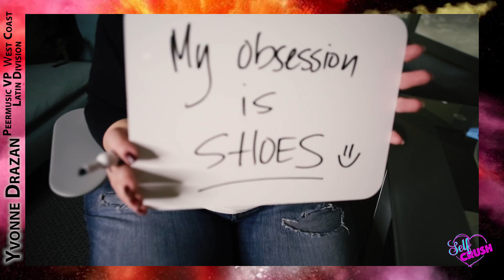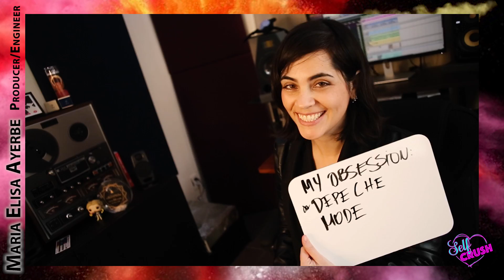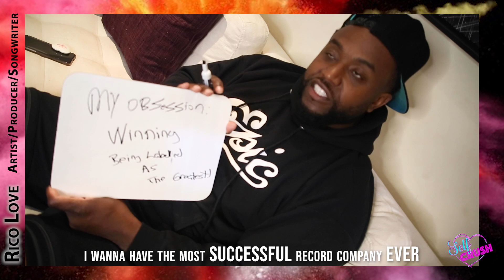"What is your Obsession?" l Mental Health in the Music Industry l Let's Get Uncomfortable l S3E4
What is it that you can't stop thinking about? What occupies your mind? What is it that you think about over and over and over again? Share your comments bellow!